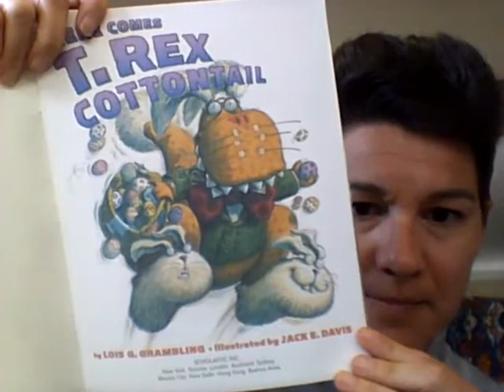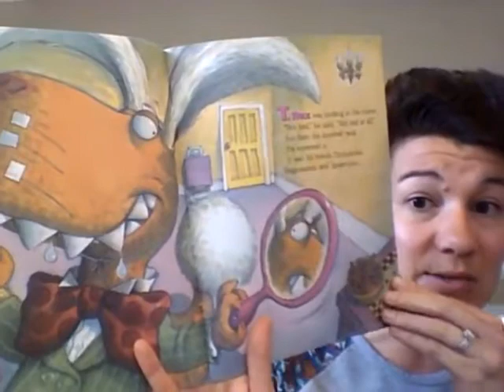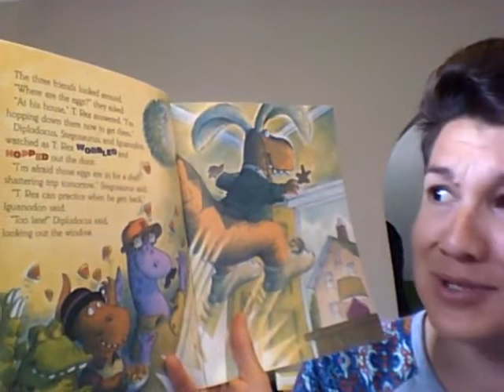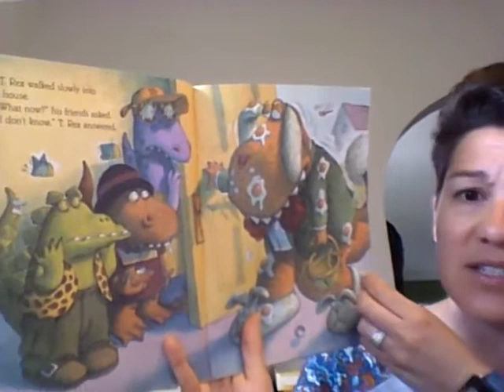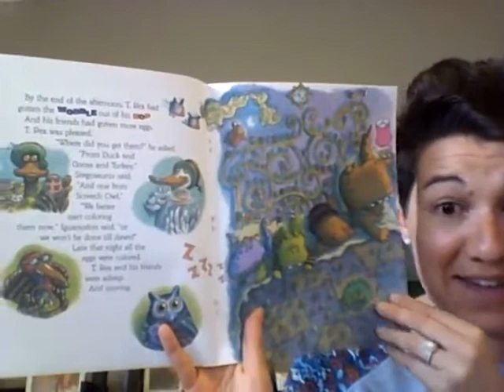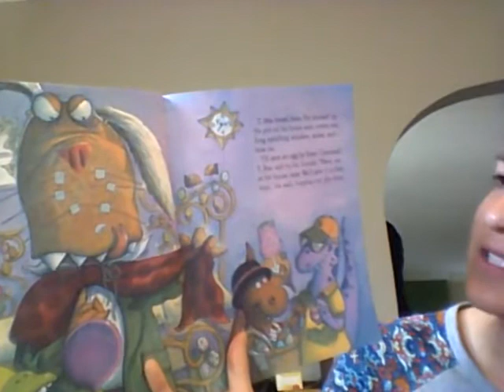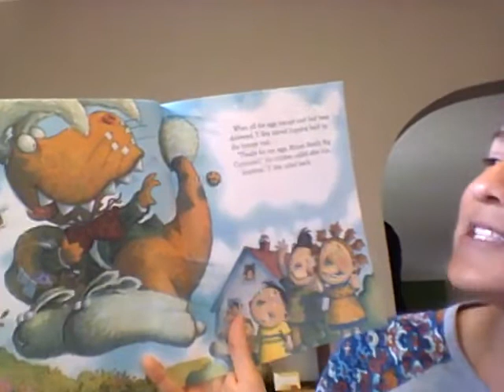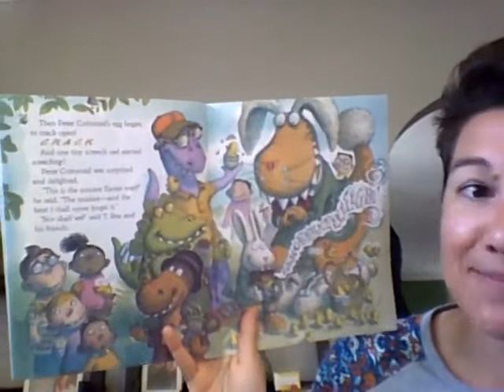Here Comes T.Rex Cottontail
Here's an enjoyable read aloud called Here Comes T.Rex Cottontail. Perfect for any reader that enjoys dinosaurs, friends working together, or any book about animals! Have fun!